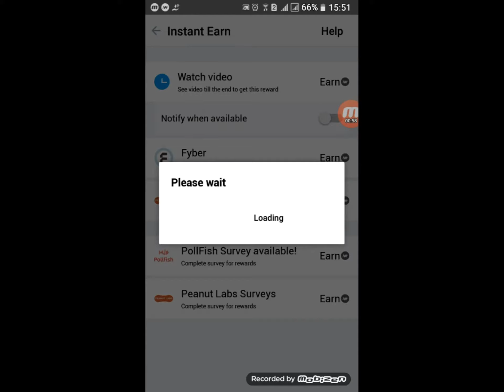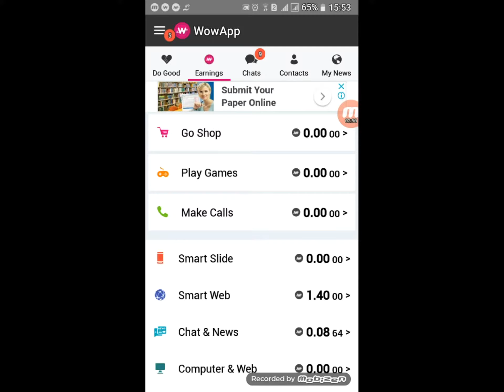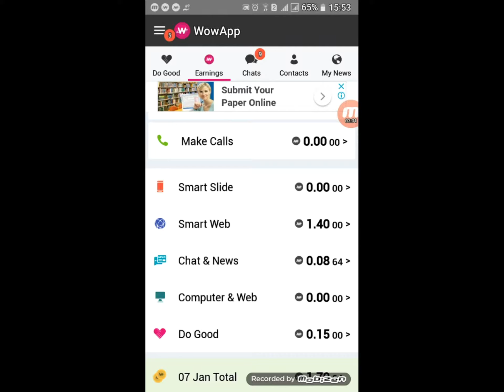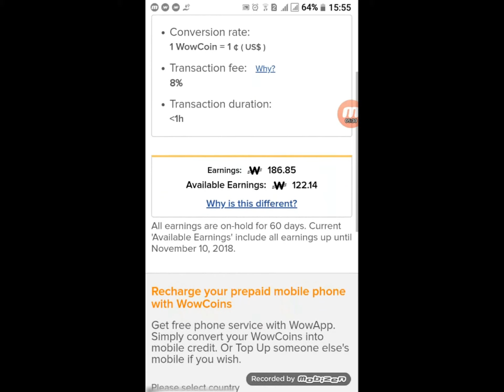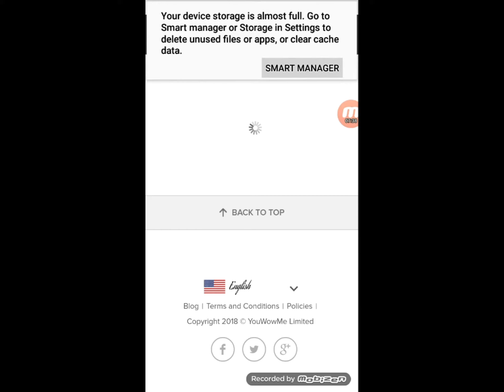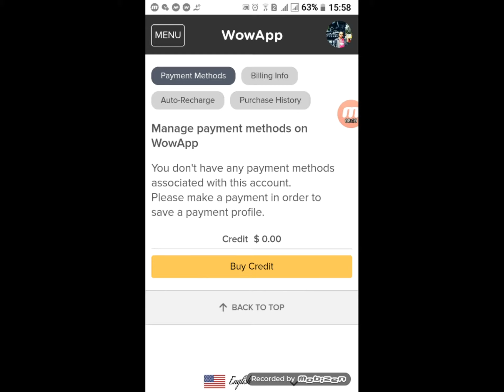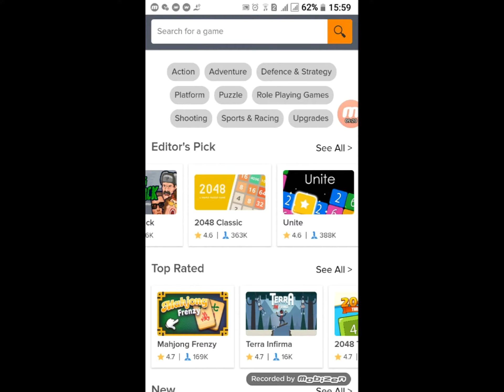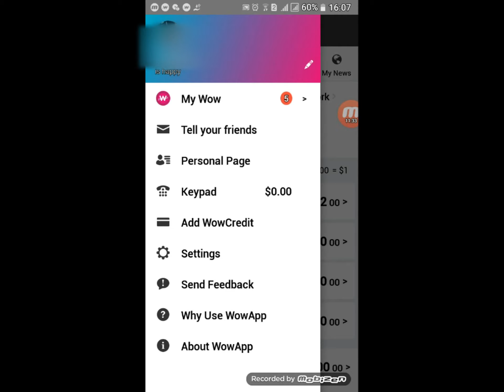How to earn Money online(Online JOB)/make money from Mobile with payment proof /cashout Legit Method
You can earn money by this app. If you make more networks by inviting then you can earn money for lifetime by doing nothing. In this video i am going to show you how wow app works and cashout done by me.